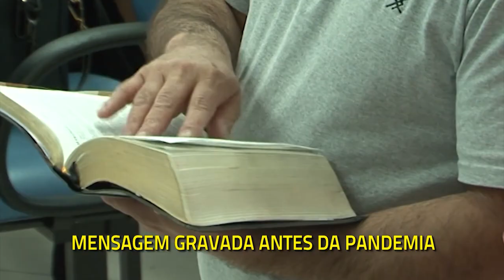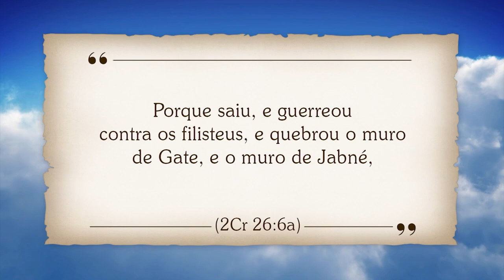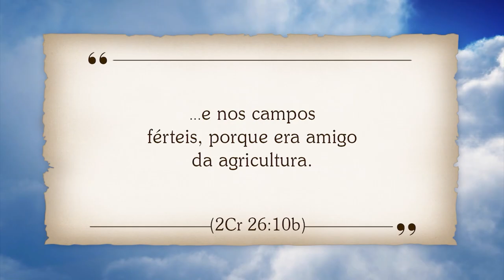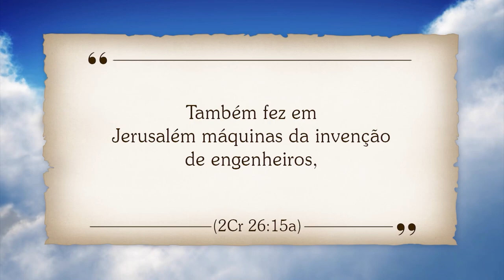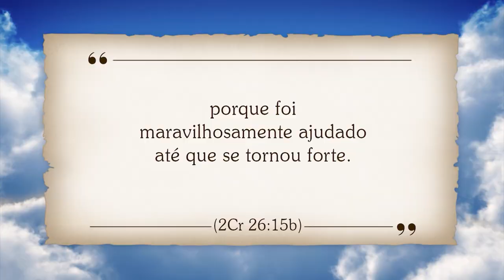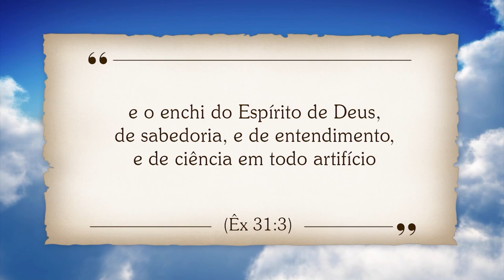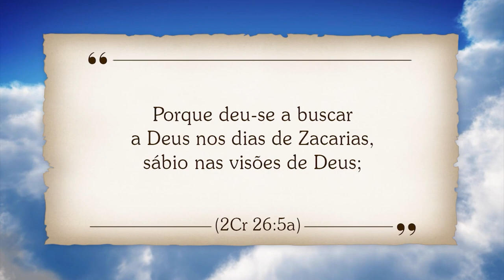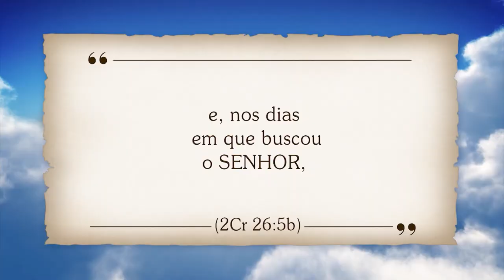UM CASO DE SUCESSO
Apenas se imagine nessa situação:
Você assume uma empresa falida, herdada pelo seu pai, e mesmo sem experiência e sem o estudo necessário, precisa fazer esse negócio deslanchar! E aí, quais seriam as chances de você recuperar esta empresa?

Muito provavelmente, você até pensou "Sem chance!
Se as coisas estavam ruins, agora é que eu vou terminar de arruinar tudo mesmo!". Pois é! Isso é o que a lógica nos faz acreditar, mas você sabia que Deus pode te dar a capacidade de virar o jogo, de fazer algo destruído, falido e em ruínas se tornar próspero e um exemplo de sucesso?

Se você está lutando a duras penas pra conseguir manter o seu negócio, ou o seu emprego está por um fio, assista a esta mensagem com Juanribe Pagliarin. Deus fará de você UM CASO DE SUCESSO!